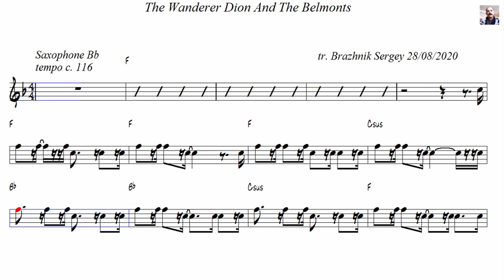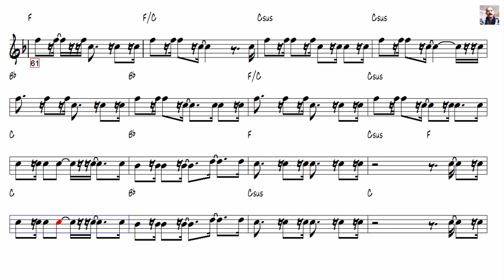The Wanderer Dion And The Belmonts Tenor Sax